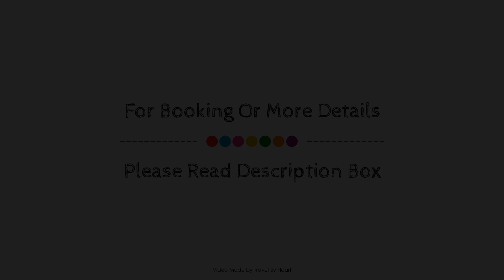Hotel Serawa Moraira, Spain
About Property:
Gema Hotel is conveniently located in the popular Moraira area. The hotel offers guests a range of services and amenities designed to provide comfort and convenience. All the necessary facilities, including 24-hour front desk, luggage storage, car hire, restaurant, tours, are at hand. Some of the well-appointed guestrooms feature non smoking rooms, heating, desk, balcony/terrace, telephone. The hotel offers various recreational opportunities. Convenience and comfort makes Gema Hotel the perfect choice for your stay in Moraira.
Searching For
1. Hotel Serawa Moraira
2. Hotel Serawa Moraira Virtual Tour
3. Hotel Serawa Moraira Rooms
4. Hotel Serawa Moraira Amenities
5. Hotel Serawa Moraira Videos
6. Hotel Serawa Moraira Offers
7. Hotel Serawa Moraira Deals
Audio Credit:
Track Title: Reasons To Hope
Artist: Reed Mathis